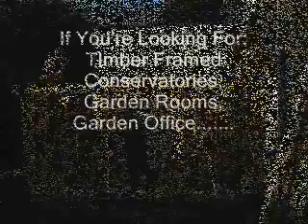My Timber Frame Conservatory...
At WoodLife Ltd we specialise in the design and construction of solid wood framed buildings. Our company is primarily focused on wood framed conservatories and garden rooms but also offer tailor made solutions for the environmentally aware customer. Our aim is to provide a complete and friendly service from conception to realisation of a product.